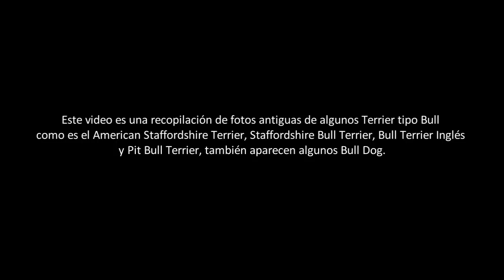Álbum Fotográfico del Terrier tipo Bull.[Hk]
Este video es una recopilación de de fotos antiguas de algunos Terrier tipo Bull; como es el American Staffordshire Terrier, Staffordshire Bull Terrier, Bull Terrier Ingles y Pit Bull Terrier también aparecen algunos Bull Dog. Dichas fotos las e extraído de diversas páginas de internet, bueno espero que sea de su agrado dicha galería, que está dedicada para todos los Canofilos y en especial a todos los Pitbuleros.